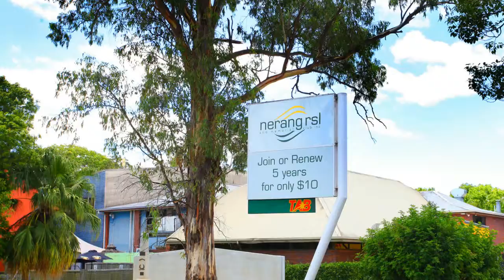3 Jacaranda, 67 Nerang Street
In The Heart Of The CBD
Investors Dream! This excellent 3 bedroom townhouse has been
updated with a new kitchen, bathroom and carpets throughout and has
great reliable tenants - it’s the perfect set and forget investment! Terrific
location, right in the heart of Nerang CBD with facilities such as a tennis
court, in-ground pool and security gated entrance. Situated on the
doorstep of two shopping centre’s with cinemas, banks, clubs, and more.

• Three bedrooms
• Open plan living and dining area
• Terrific refurbished kitchen with stainless steel appliances
• Beautiful modernised bathroom
• Air conditioning
• Lockup garage
• Secure complex includes pool and tennis courts
• CBD location - walk to major shopping, RSL club, cafes, cinemas,
medical centres, post office and more
• $315 per week until March 2017

Investment gold that must be sold!